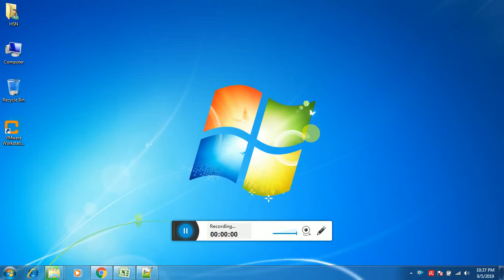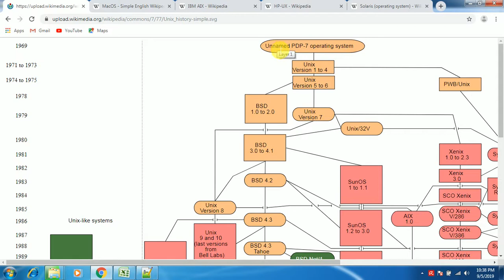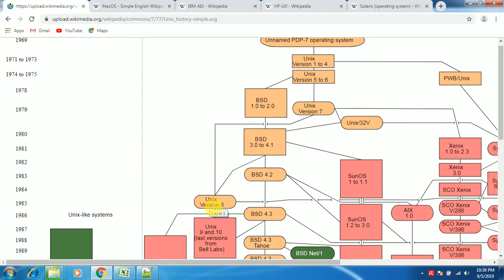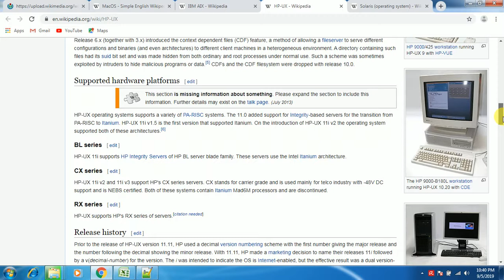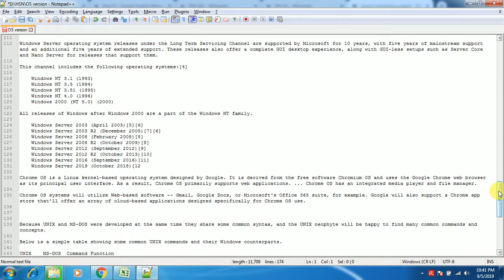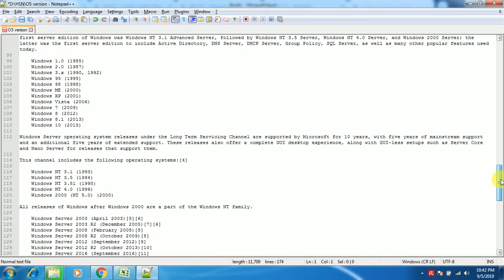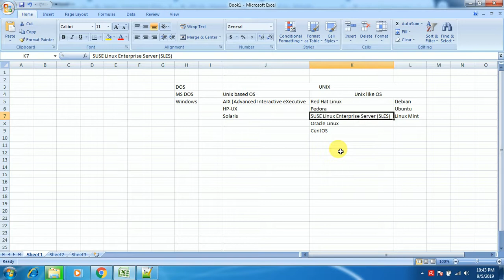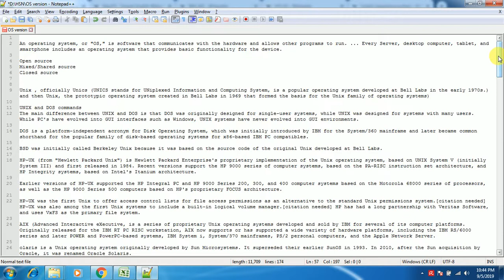Operating system and its types and history (Tamil)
Operating system and its types and history